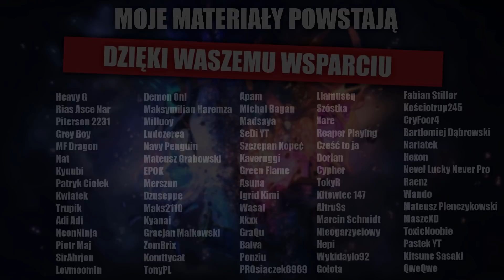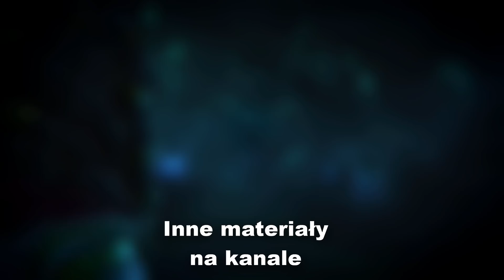Kim jest Diana?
Witajcie moi mili w kolejnym materiale z serii Kim jest - dziś rozważamy Dianę - host aspektu księżyca :) Dzięki jeszcze raz DragonOfTheAbyss :)